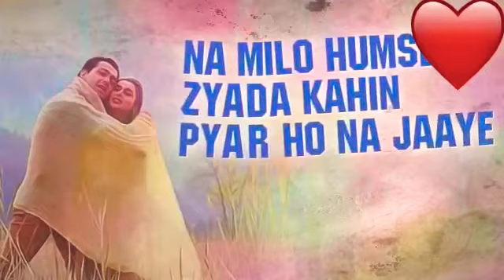Milne Se Darta Hai Dil Ikraar Ho Na Jaye | Na Milo Humse Zyada | Sonu | 30 Seconds WhatsApp Status